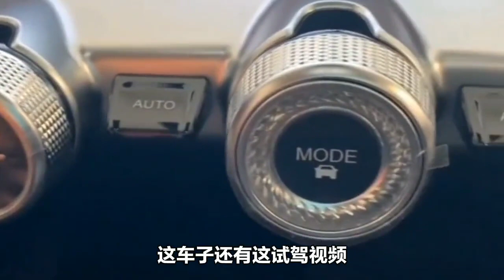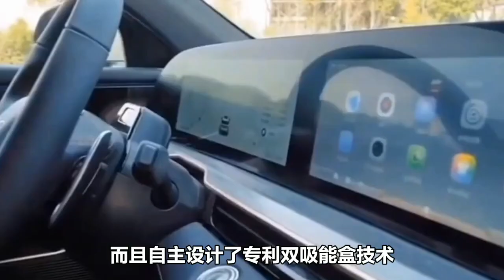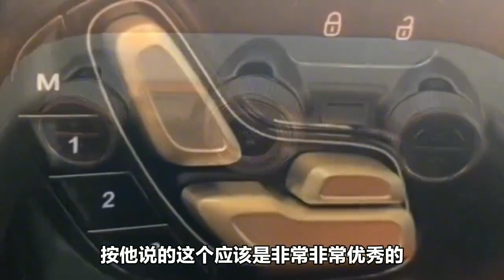开完星途瑶光，再去开丰田汉兰达380，已经不是一个档次等级